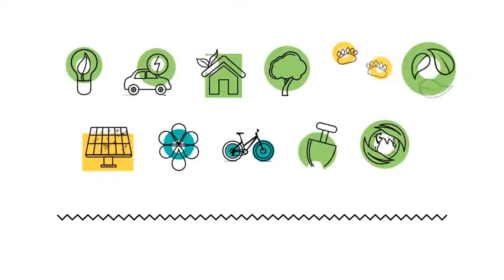Ecology Concept Icons After Effects Templates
3D Ocean (3D Models & Accessories From $1) For 3D Models, Textures, Materials & Shaders, 2D Concepts and more

Project features:
The Ecology Concept Icons motion graphics package contains animated icons that will complement your designs or videos on the theme of ecology and environmental protection.
In the project you will find 29 compositions of 1920×1080. Each icon is placed in its composition and may be used by you at your convenience.
- All icons animate up to 4 seconds (Loop).
- You can use it as an independent project or integrate in any of your video project.
- Can be used in any size.
- All colors are Editable.